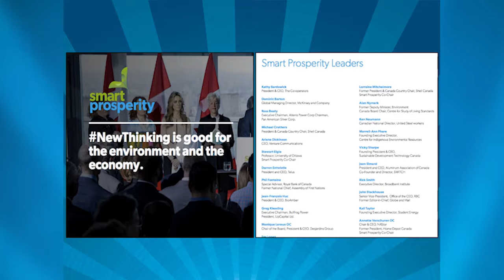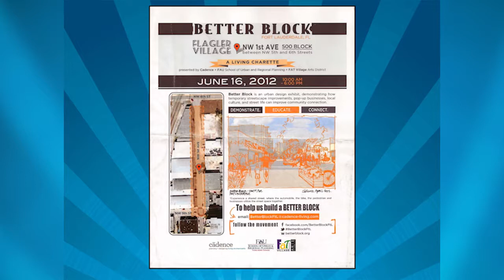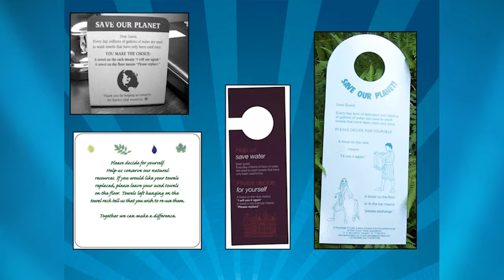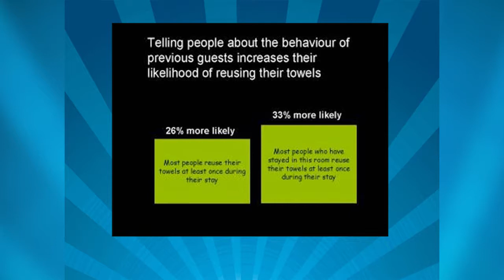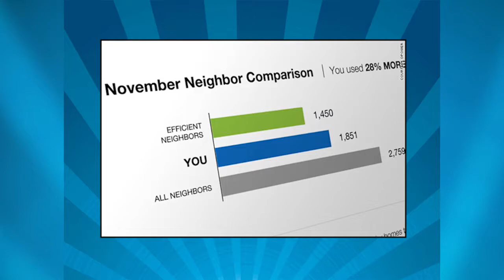Chris Turner AVICC on Energy Sustainability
Vancouver Island's Place in the Global Energy Transition.
Chris Turner, Author/Sustainability Expert speaks to the Vancouver Island and Coastal Communities Convention.
A ShawTV North Island Special Presentation 2017